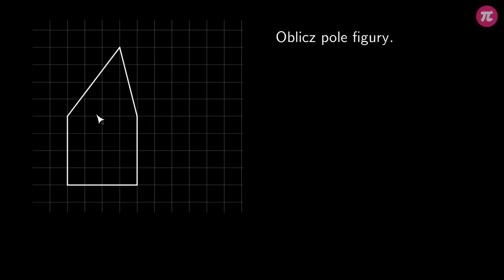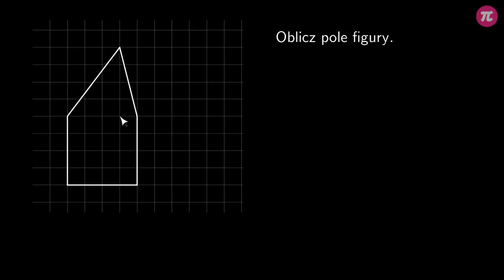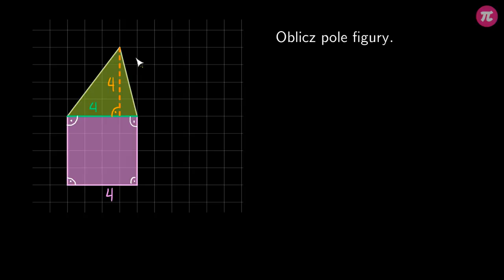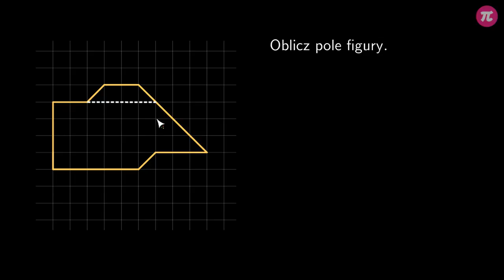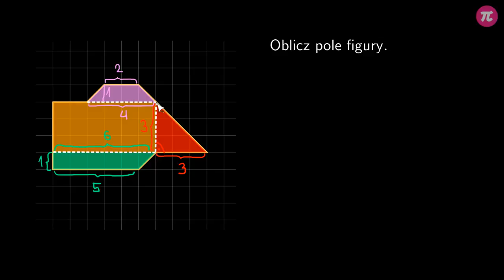Pola figur złożonych #10 [ Pola figur ]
Z tej wideolekcji dowiesz się:
  - jak wygląda figura złożona,
  - jak podzielić figurę złożoną na figury, których pole potrafisz obliczyć,
  - w jaki sposób obliczyć pole figury złożonej.

PLAYLISTA
Ta wideolekcja jest częścią playlisty [ Pola figur ]:

Tutor: Krzysztof Chojecki
Konsultacja: Małgorzata Rabenda
Grafika podsumowania: Joanna Medrzycka
Materiały: Agnieszka Opalińska
Redakcja: Małgorzata Załoga